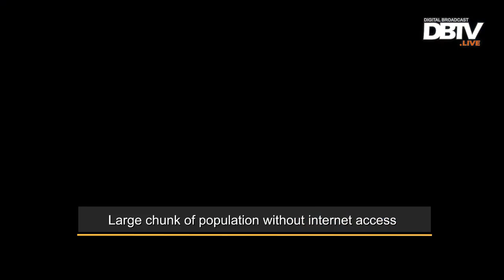DBTV Exclusive - In conversation with Yusuf Hussain, CEO Ignite - National Technology Fund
DBTV Exclusive - Episode 05

In conversation with Yusuf Hussain about DigiSkills and the potential of the Tech Industry in Pakistan.

DBTV Exclusive features interviews with renowned personalities across various industries to get their insights on a range of topics.

Show Host: Parisey Tariq